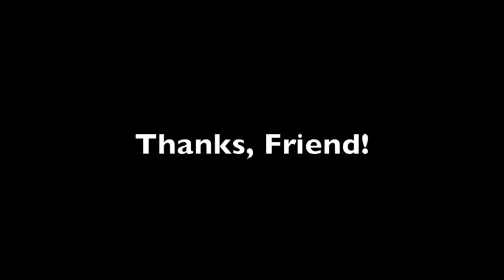Thanks, Friend! 03/16/2012 Kristen Acimovic